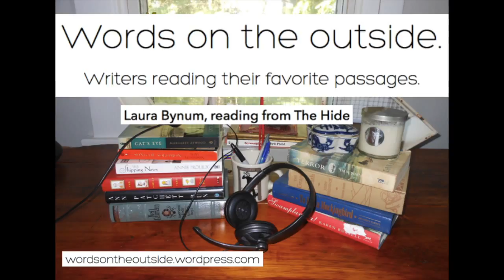Laura Bynum - The Hide